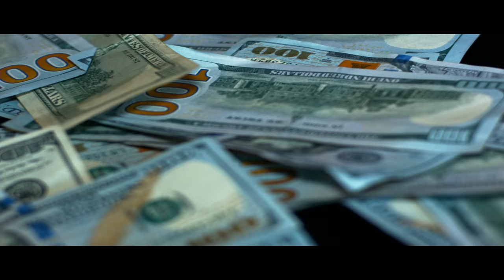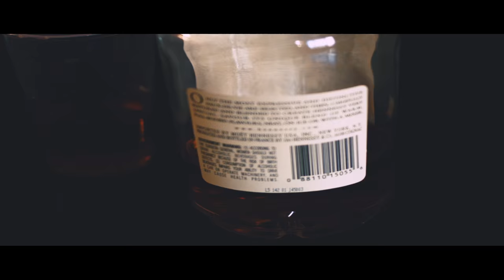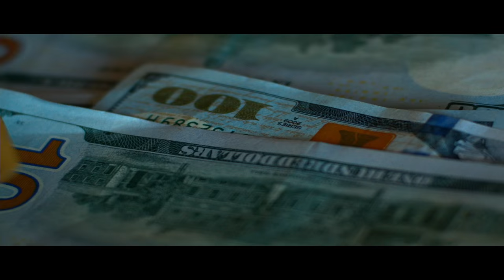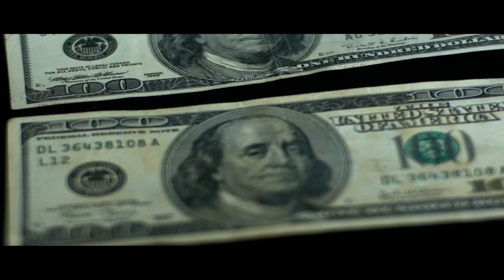Sciryl Da Ghost - Super Rich - Prod. By A Foe - (Filmed By Jerell)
"Stupid Rich" is from Sciryl's new mixtape